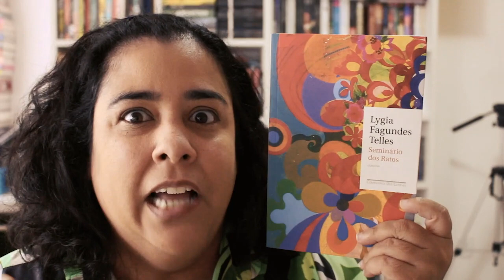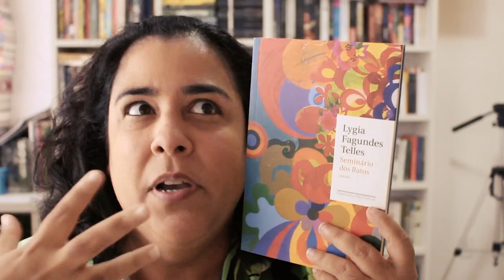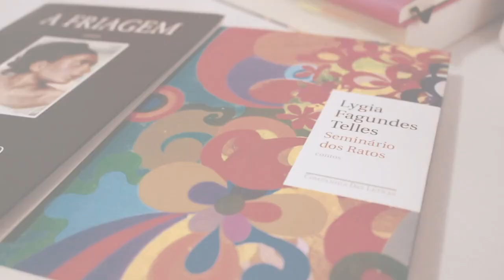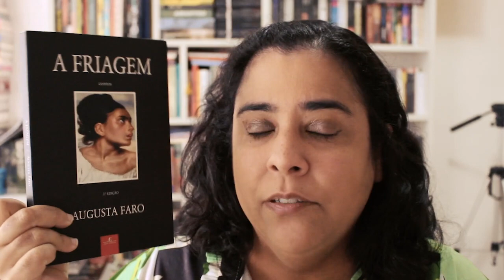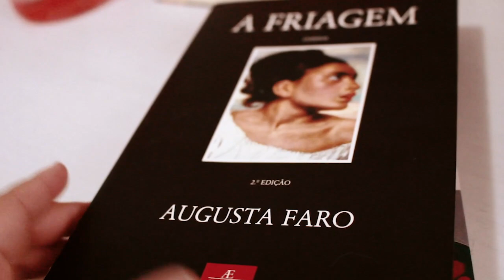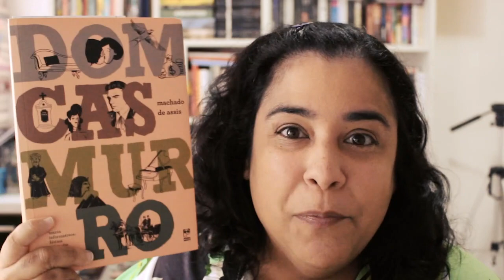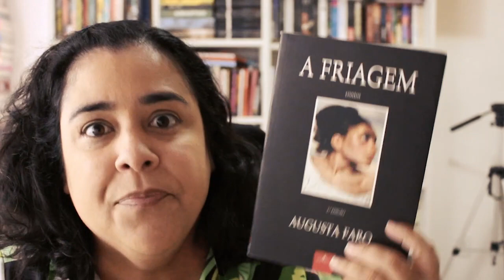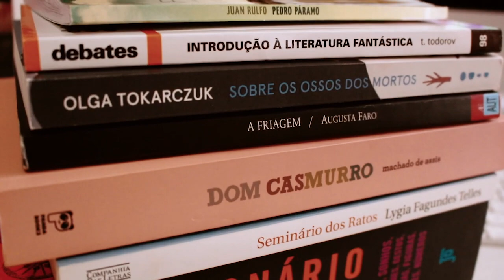As formigas | Lygia Fagundes Teles e Augusta Faro | CCL CONTOS 018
REFERÊNCIAS DO VÍDEO:

Artigos:
AS FORMIGAS: UMA LEITURA DAS REPRESENTAÇÕES
INSÓLITAS NAS NARRATIVAS DE LYGIA FAGUNDES TELLES
E AUGUSTA FARO
Dra. CRISTINA LÖFF KNAPP
Universidade de Caxias do Sul (UCS)

FANTÁSTICO, (DES)MONTAGEM E
METALINGUAGEM NO CONTO
“AS FORMIGAS”,
DE LYGIA FAGUNDES TELLES
Rodrigo da Costa Araujo

Livros
Introdução à Literatura Fantástica - Todorov
Dom Casmurro - Machado de Assis
As coisas que perdemos no fogo - Mariana Enriquez
Dicionário de Símbolos - Jean Chevalier e Alain Gheerbrant

Músicas da biblioteca do YT: The Devil's Piano, Where The Trap Is

VINHETA por Aurora Lins @auroralins1

●▬▬▬▬▬★ ● LINKS ● ★▬▬▬▬▬●

Hype: Chuva de comentários positivos